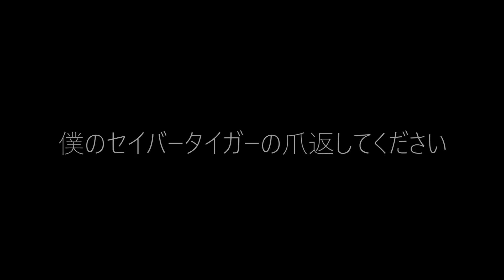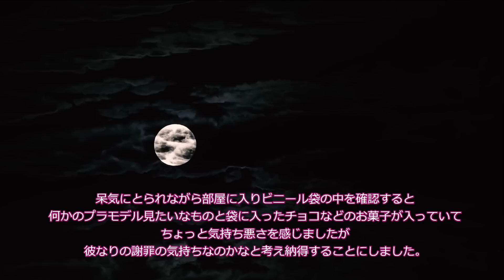【謎】僕のセイバータイガーの爪返してください【恐怖ランクA】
720回目の投稿です。ぽあだ。